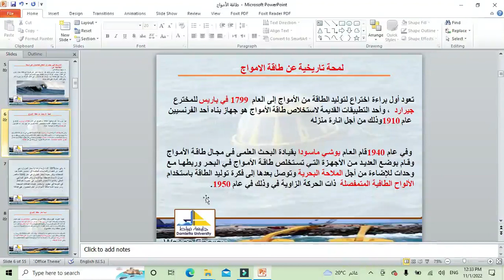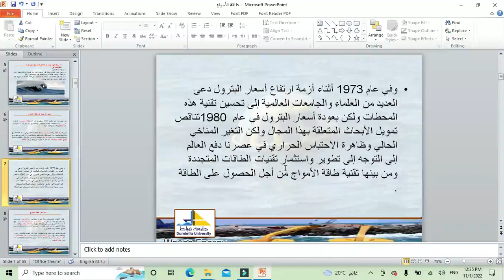طاقة الأمواج 2